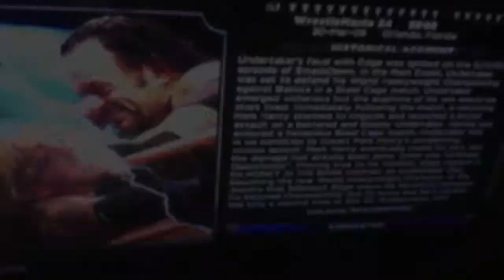WWE 2K14 - Defeating the Streak as Edge (One of the 1000 Best on Ps3)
Beating The Undertaker as Edge in Beat The Streak Mode and also getting ranked as one of the 1000 best to defeat the Undertaker :D